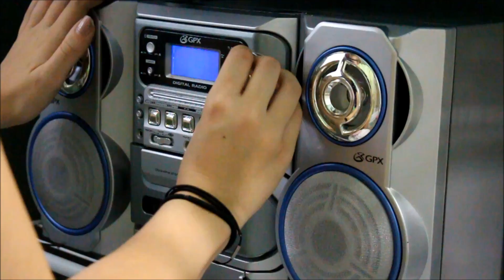Summer Morning Routine!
~Camera: Canon Rebel EOS SL1 /100D
~Editing Software: Imovie or Window Movie Maker

     Q: How old are you? and what grade?

     A: I'm 16 and a junior in high school which is 11th grade

Q: I want to make a YouTube channel but I don't know how.

     Q: I need a tutorial for the holidays and I cant find one..

A: Well, I have a whole playlist on my channel for holiday makeup tutorials, maybe it will help